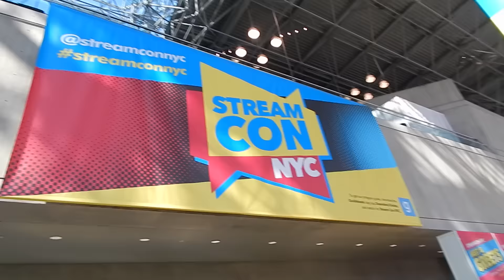FIRST YEAR ON YOUTUBE | Two Beeps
2015 was an amazing year filled with so many new experiences and accomplishments! Join us for a look back on our first year on YouTube.